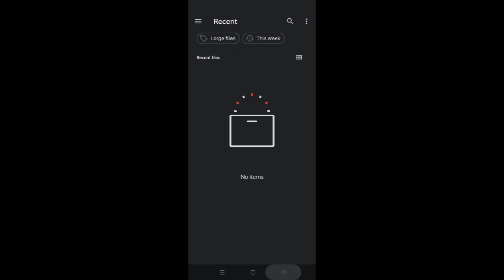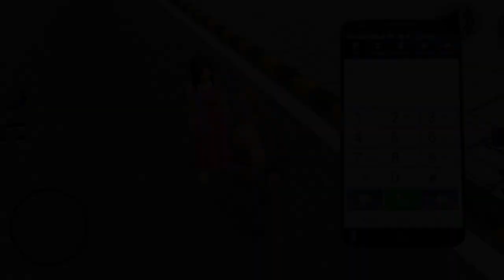❤️ indian bike lovers 😇 Indian games video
🔥 Indian ATO hevy drive 🔥 Indian games video

HMT TECTOR 🌾 ભારતીય રમતોનો વિડિયો 📸india

🔥HMT TECTOR 🌾 india hmt5911 tector song #

@ChaniNattan please no copyright in May video 📸@fnctanu7826

Mahindra Arjun tector hevy drive 🔥 Indian games video

BLACK THAR 🔥 new car indian games video#india

🔥BLACK SCORPIO🔥new car indian games ‎@TechnoGamerzOfficial
🚗swift car off roading op 😱😱‎@AkiGamingTech  ‎@Techno Gamerz

indian bike driving 3d airplane 🛩️gaming